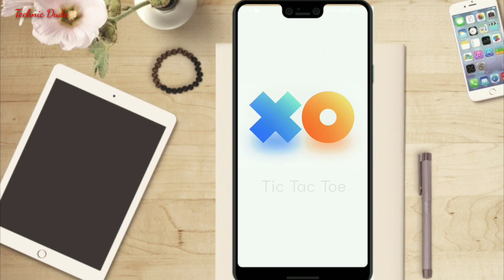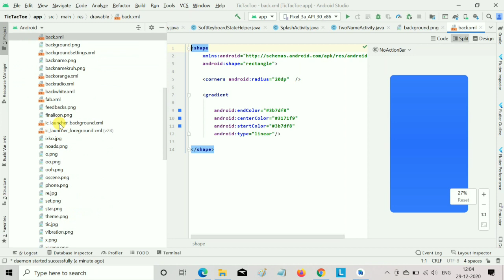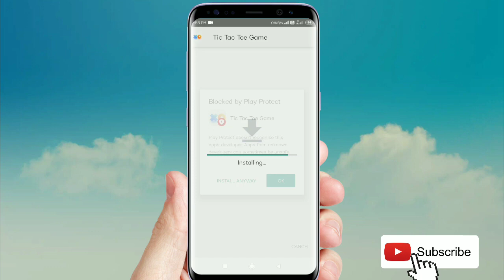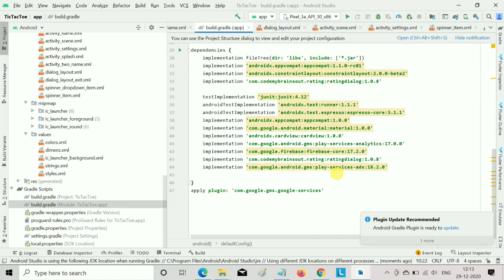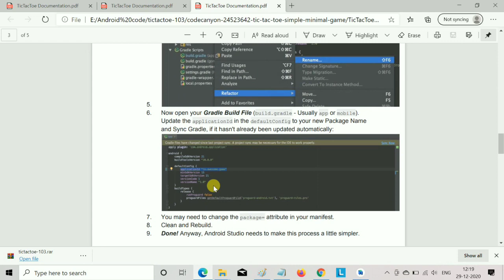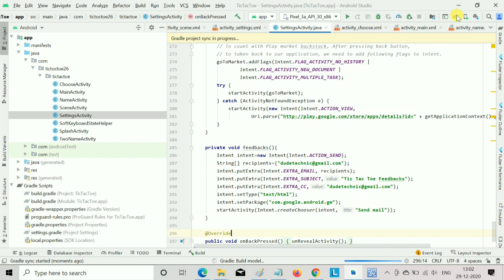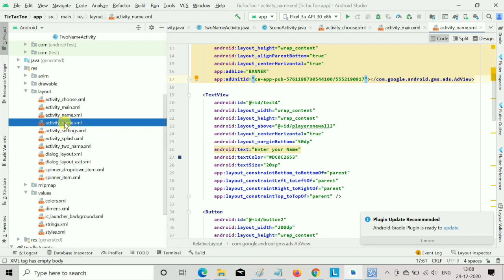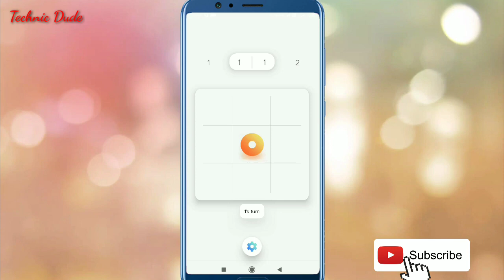How to Make Tic Tac Toe Game App in android studio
Best Tic Tac Toe Game App in android studio with source code free, how to make a tic tac toe game in android .

Note: Further any query related applications contact in my instagram.